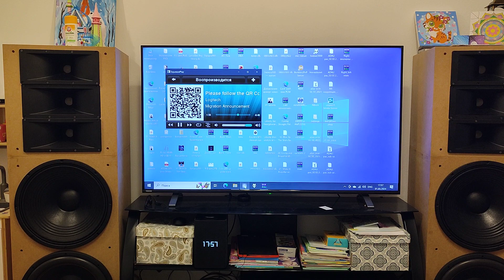Катюша, redmi mic, 3rd filter ver